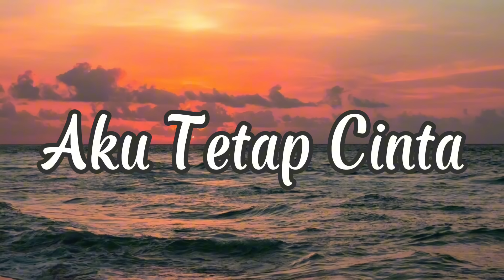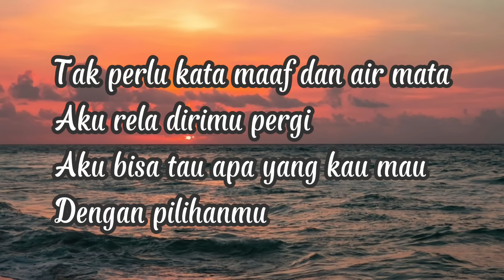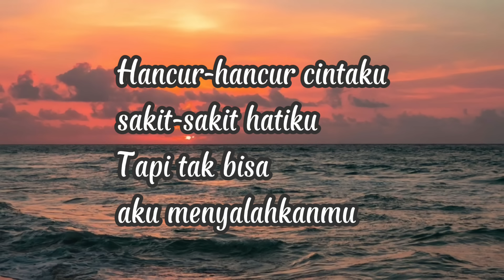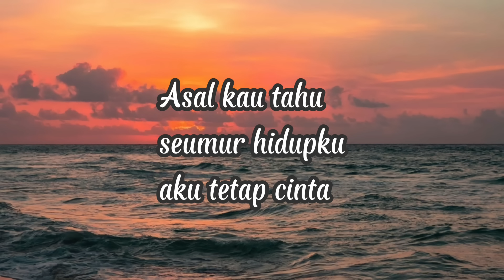Lirik Lagu Tak Perlu Kata Maaf Dan Air Mata (AKU TETAP CINTA) Hancur Hancur Cintaku Cover Ivan Sany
Lirik Lagu Aku Tetap Cinta

Tak perlu kata maaf dan air mata
Aku rela dirimu pergi
Aku bisa tau apa yang kau mau
Dengan pilihanmu

Hancur-hancur cintaku sakit-sakit hatiku
Tapi tak bisa aku menyalahkanmu
Inilah jalanmu inilah nasibku yang tak kusuka
Asal kau tahu seumur hidupku aku tetap cinta

Dengan pilihanmu

Asal kau harus tahu seumur hidupku aku tetap cinta

tak perlu kata maaf dan air mata tiktok
tak perlu kata maaf dan air mata lirik
tak perlu kata maaf dan air mata lirik full album
tak perlu kata maaf dan air mata aku rela dirimu pergi lirik
lirik lagu hancur hancur cintaku sakit sakit hatiku
lirik lagu tak perlu kata maaf dan air mata